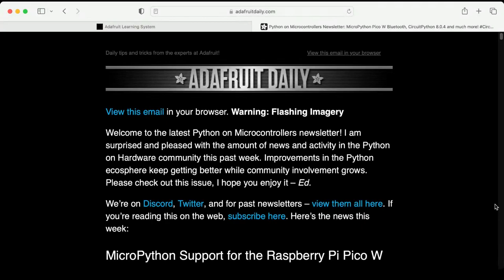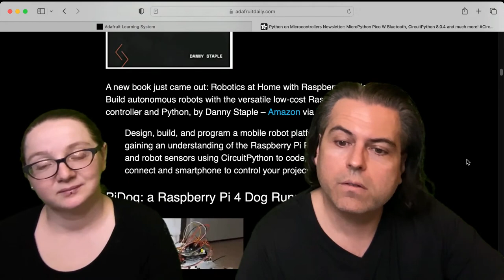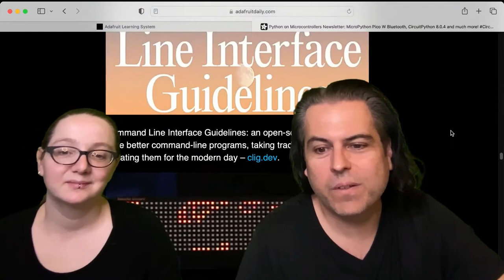Python on Hardware weekly video 223